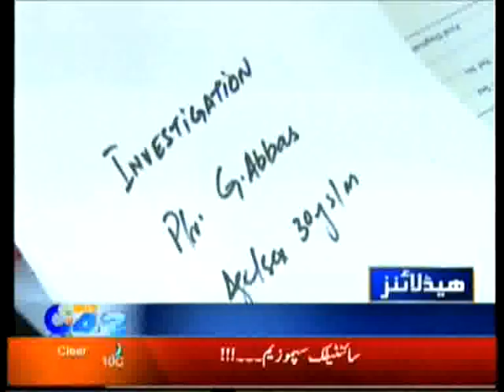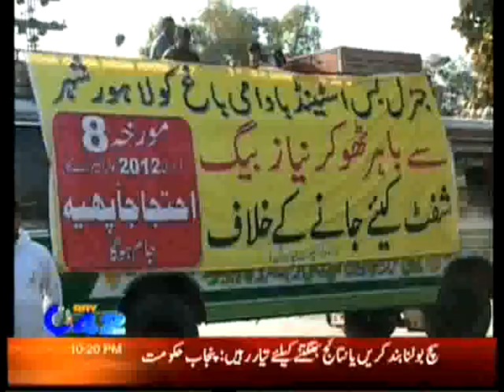city42 News Bulitin 10PM 08-02-2012.flv